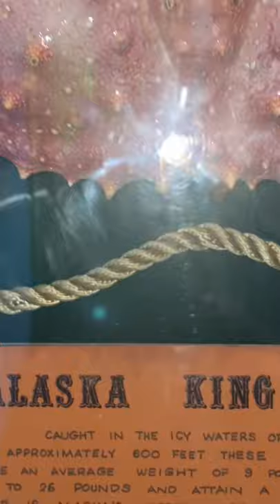Alaska king crab